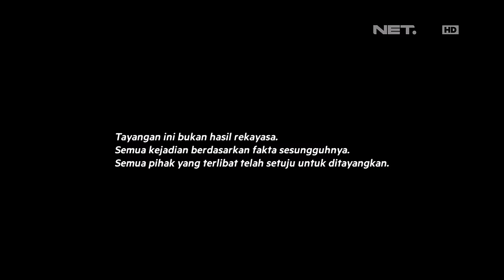Melamar - Episode 69 - Try & Sulis - Part 1